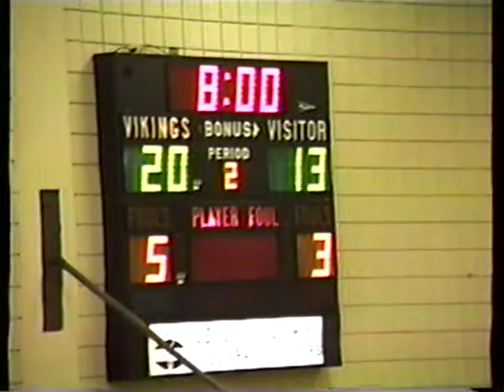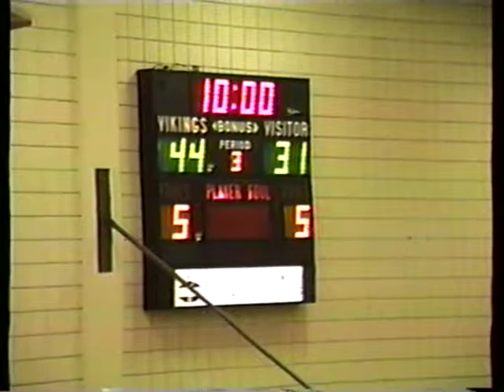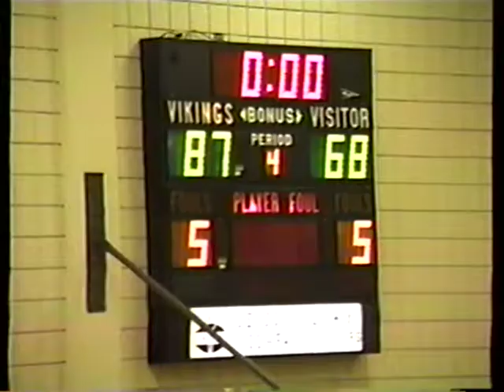1987 Mackay Basketball Away vs Challis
Mackay Idaho